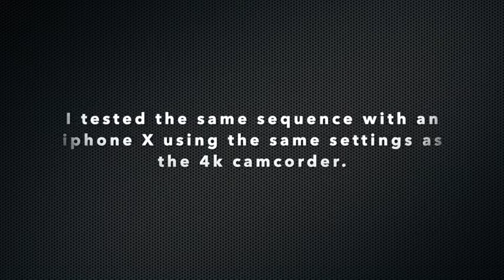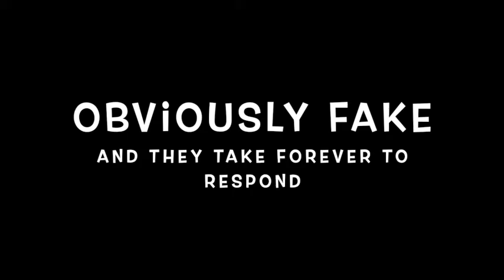Home Appliances CO., Ltd 4k camcorder Review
The 4K WiFi Ultras HD 1080P CMOS 12 Million Pixel Sensor Digital Video Camera Camcorder DV Camcorder DV + Lens + Microphone by Home Appliances CO., Ltd specifications show that it is superior to an iPhone.

This video shows side by side quality comparison of an iPhone X and their 4K Camcorder. The results are far from similar. The pixilation and slow shutter speed do not even deliver 1080p. With no adjustable focus you get absolutely no control of quality.

It is understood that this product is low quality and low end but having specifications listed much better than an iPhone like 48 mega pixel resolution and 4K 30fps at 3,840x2160 both of which exceeds iPhone capability.

See for yourself in the comparison here. You can see the blurry choppy bad resolution but in the same scene and lighting with the same internal settings of the camera and the iPhone.

Also the customer service is very slow to respond and won’t help with the return. The product is a lie and you will lose money.